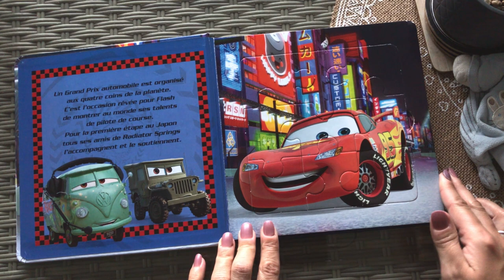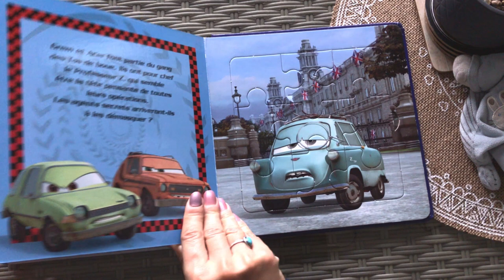Lecture enfants 3 à 6 ans: Mon livre puzzle Cars.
Un livre amusant retraçant l'histoire du bolide Flash Mc Queen.